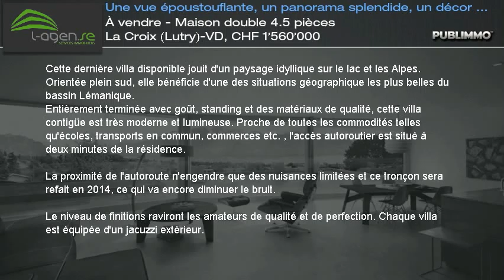À vendre - Maison double 4.5 pièces La Croix (Lutry)-VD, CHF 1'560'000